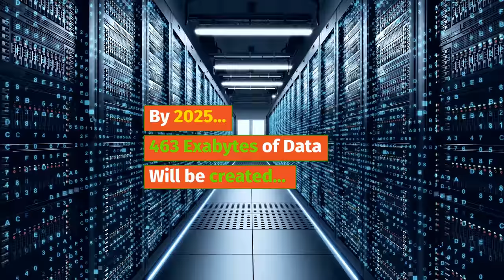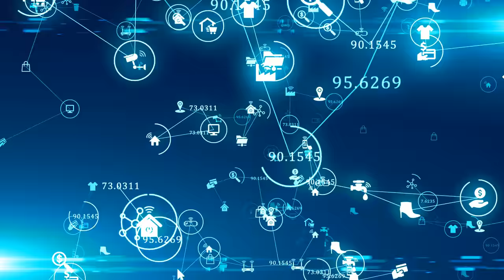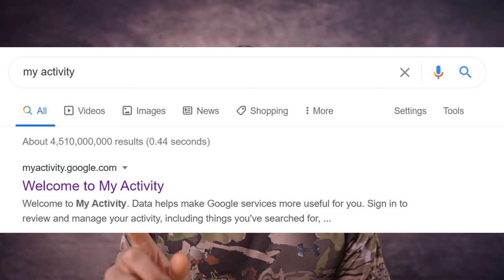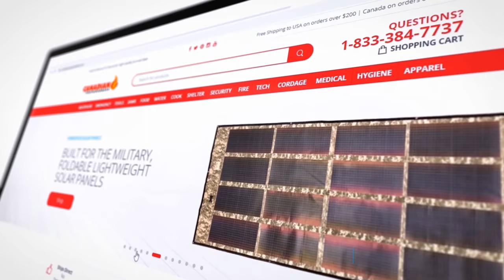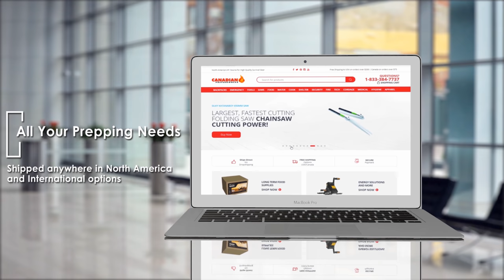Get Ready for the Matrix: Prepping for Big Data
Should big data be a cause for concern? What are the implications? Data is being produced at breakneck speeds, how and when will this data be used?

Use a VPN
Leverage blockchain
Educate yourself!